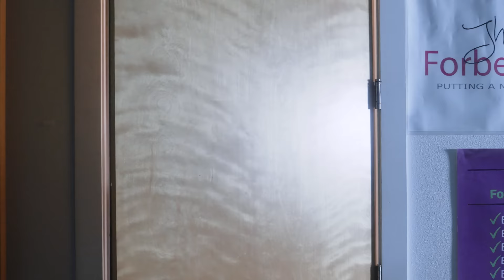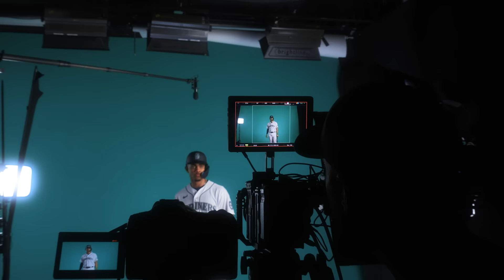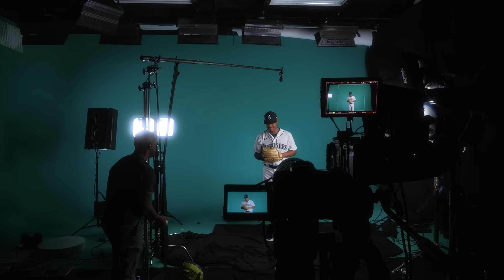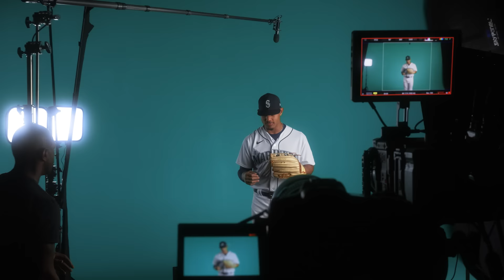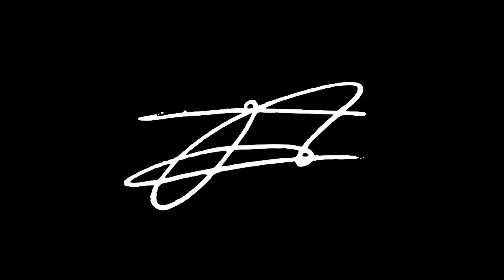Behind-the-Scenes: EA Sports Cover Shoot | Julio Rodriguez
What an honor to be named the cover athlete for EA SPORTS MLB Tap Sports Baseball 2023. Huge shoutout to EA SPORTS for featuring me! Beyond thankful for the experience and support🙏

Executive Produced by Octagon Baseball & Viral Nation